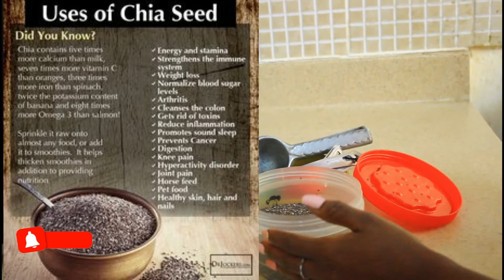RELE aprè Kò ou /Jenn fanm ou ye / Bwè'l NO egzèsis pèdi pwa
cheke website la pou anpil remed natirel kap ka edew ak santew
ekrim pou plis info

San fè egzèsis medam, bagay fasil e vit
Pa kite Karanten sa few pedi fo'm kow tande. bwe sa chak matin. wap jis rete wap we'w pa gen vant anko fè egzèsis
Drinking Apple Cider Vinegar for Weight Loss

★★Chak fwa ou Gade Yon Video Epi ou Komante - Son Supò ou bay pou'm Travay Plis pou ou 🙏. Mèsi!!!
Pa bliye peze ti Klòch la lèw fin Abone ak Channel princessjudydesir la - Pou'w pa rate Anyen mwen lage

★ My Links: FOLLOW MWEN SOU IG & FB
lot video MWN ou ka gade.

★★★Mèsi anpil pou gade videyo sa a, mwen reyèlman espere ou te renmen li - e mwen espere ke ou jwenn li itil!
Abòne ak  kanal mwen an pou plis videyo! xo